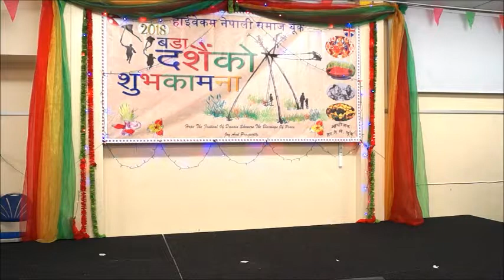Tansanai bazar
Original Singer, composer - Raju Gurung
Lyric - Shiva Hamal
Stage P.by - chok gurung.